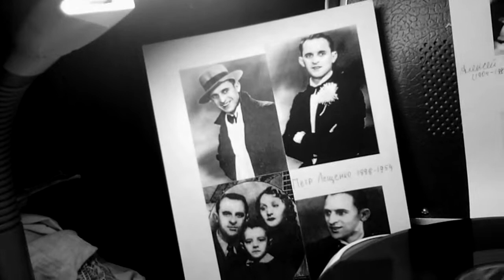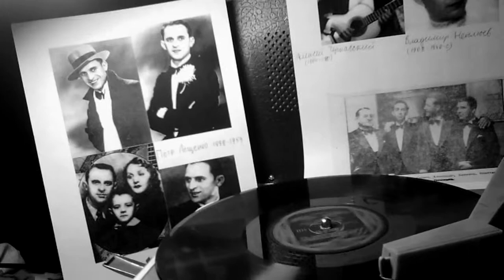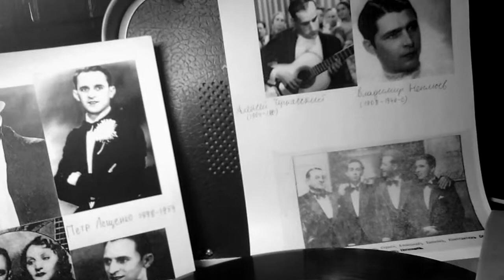Петя (фокстрот про П. Лещенко ) - А. Черкасский!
1930-е года записи Беллакорд-Електро. Исполняет Оркестр Беллакорд, поёт Алексей Черкасский. Фокстрот про Петра Лещенко ! Музыка Оскара Строка ! 78 об/мин!